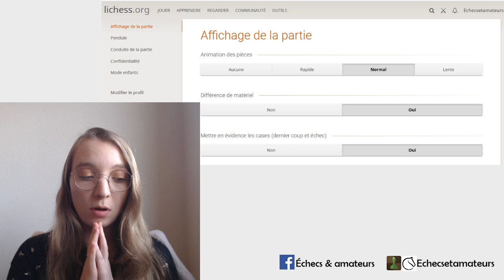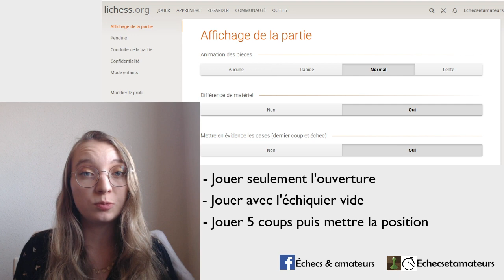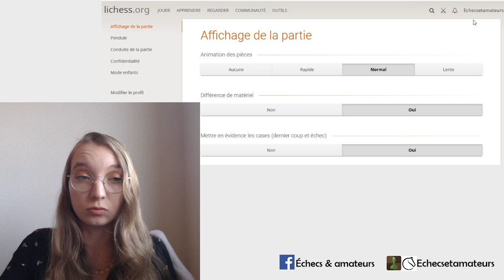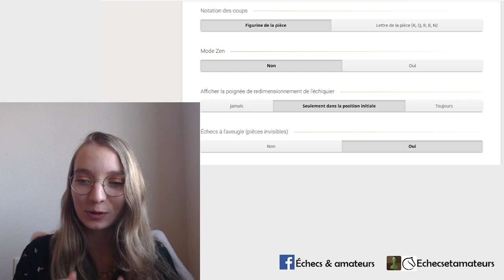Jouer à l'aveugle pour améliorer le calcul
Jouer à l'aveugle n'est pas réservé aux plus forts. Tout le monde en est capable et je partage avec vous mes conseils pour y arriver. Vous y entraîner vous aidera à visualiser et calculer toujours plus précisément les différentes variantes lors de vos parties d'échecs.

Chapitres de la vidéo à partir de :
0:00 Intro
01:20 Conseils pour jouer à l'aveugle
03:57 Jouer à l'aveugle sur lichess
06:45 Une partie commentée sur lichess